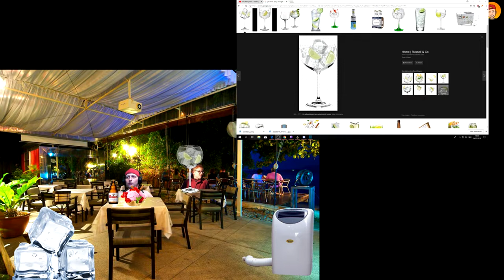Meuje momenten ! No frags Just FAILS